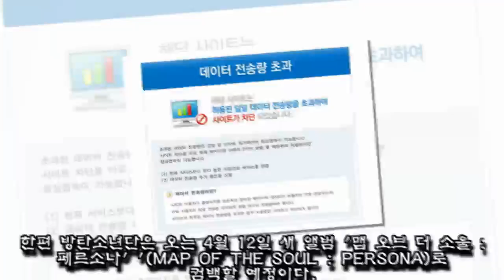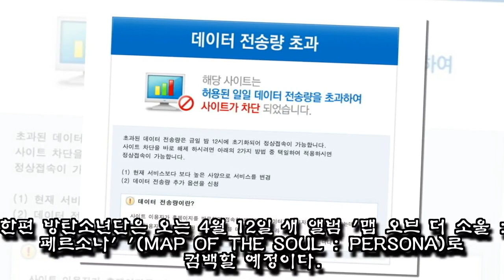방탄소년단이 방송에서 1인 1박스해 서버 터져버린 닭강정 사이트